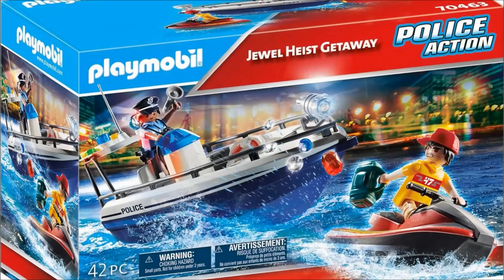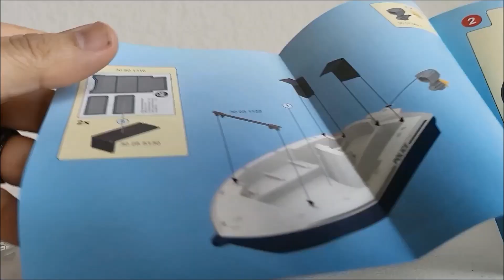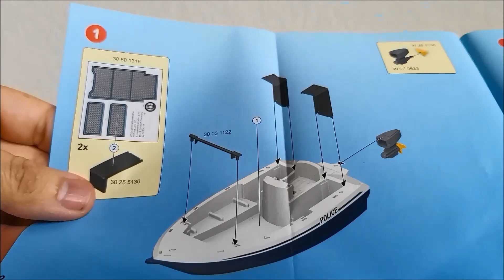PLAYMOBIL: Jewel Heist Getaway (Set 70463)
Bought this at Wal*Mart while it was on clearance in 2020. I just wanted the thief and the bag of jewels. The boat and jetski have been stored away unassembled until NOW. I had a little fun with this one. I hope you do, too.

All Playmobil, all the time. Celebrating the life and legacy of Hans Beck through discussion and education of Playmobil products within the klicky community!

THEME MUSIC BY DJE3 and used by permission.